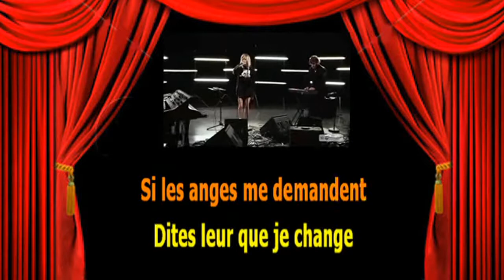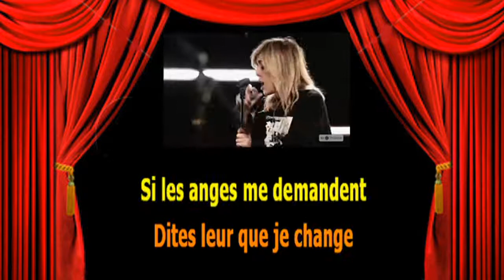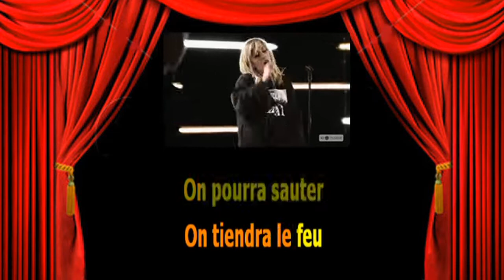Karaoké Laurence Nerbonne Si ton coeur bat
A la demande de Vicky. La bande son n'existant pas 'en ai bricolé une.